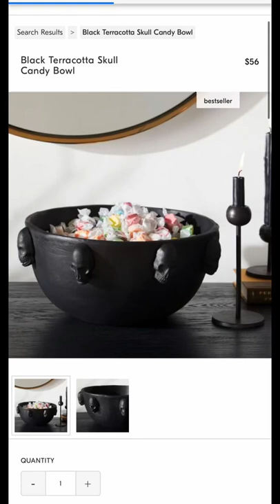DIY Skull Candy Dish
$56 West Elm inspired Skull candy dish for only $10!